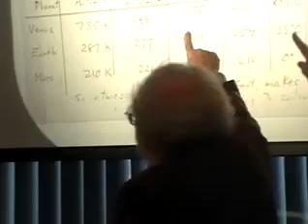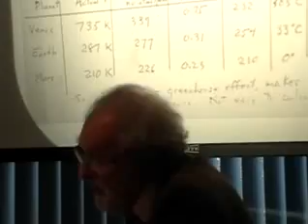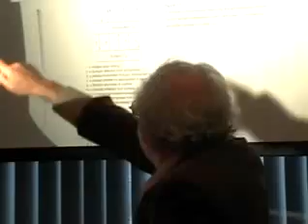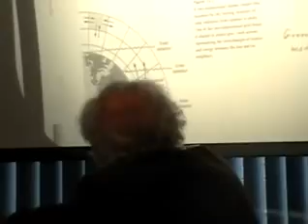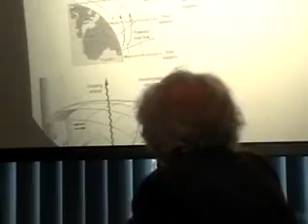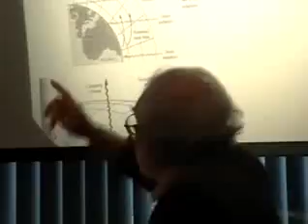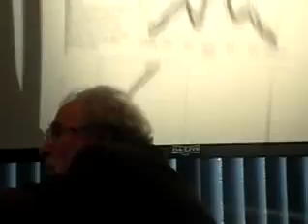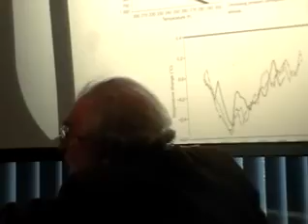Alvin Saperstein Brown Bag Talk 2010 - 2011 Part 4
Alvin Saperstein